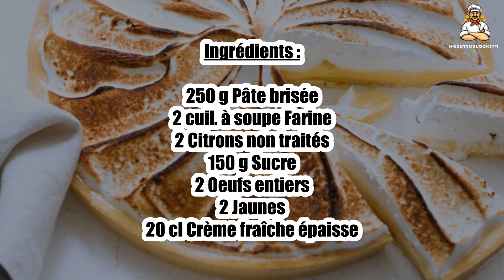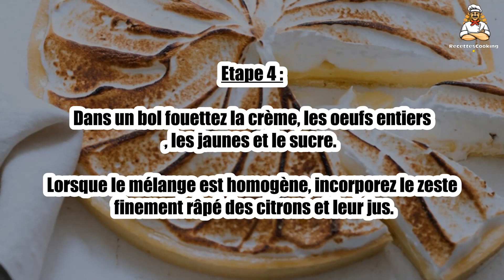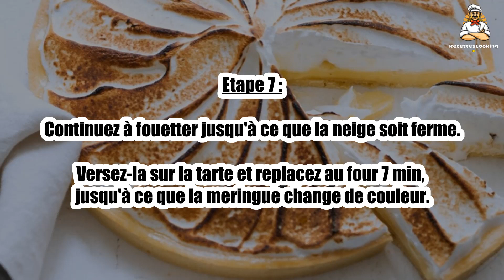Recette : Tarte au citron meringuée sur pâte brisée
Bonjour à tous, aujourd’hui recettescooking.com vous présente la recette suivante : Tarte au citron meringuée sur pâte brisée

TEMPS TOTAL : 85 min
Préparation : 25 min
Cuisson : 60 min

Ingrédients :

250 g Pâte brisée
2 cuil. à soupe Farine
2 Citrons non traités
150 g Sucre
2 Oeufs entiers
2 Jaunes
20 cl Crème fraîche épaisse

Etape 1 : Préparez le coulis : mixez les fruits rouges avec le sucre et réservez au réfrigérateur.

Préchauffez le four sur thermostat 6 (180 °C).

Etape 2 : Étalez la pâte sur le plan de travail fariné en lui donnant une épaisseur de 4 mm. Garnissez-en un moule à tarte.

Piquez-la avec les dents d'une fourchette.

Etape 3 : Disposez sur le fond un disque de papier sulfurisé de même diamètre. Parsemez-le de haricots secs.

Enfournez et laissez cuire 15 min, (la pâte ne doit pas colorer).

Etape 4 : Dans un bol fouettez la crème, les oeufs entiers, les jaunes et le sucre.

Lorsque le mélange est homogène, incorporez le zeste finement râpé des citrons et leur jus.

Etape 5 : Retirez le fond de tarte du four. Otez les haricots et le papier. Remplissez-le de la crème au citron.

Enfournez de nouveau et faites cuire 35 min.

Etape 6 : Retirez la tarte et augmentez la température du four en réglant le thermostat sur 7 (210 °C).

Préparez la meringue : fouettez les blancs d'oeufs avec 1 pincée de sel. Lorsqu'ils sont montés en neige, versez le sucre en pluie.

Etape 7 : Continuez à fouetter jusqu'à ce que la neige soit ferme.

Versez-la sur la tarte et replacez au four 7 min, jusqu'à ce que la meringue change de couleur.

Etape 8 : Servez tiède ou froid. Accompagnez du coulis de fruits.

00:00 Recette : Tarte au citron meringuée sur pâte brisée
00:20 Informations sur le temps de cuisson
00:32 Ingrédients
00:46 Etape 1 : Tarte au citron meringuée sur pâte brisée
01:00 Etape 2 : Tarte au citron meringuée sur pâte brisée
01:16 Etape 3 : Tarte au citron meringuée sur pâte brisée
01:29 Etape 4 : Tarte au citron meringuée sur pâte brisée
01:43 Etape 5 : Tarte au citron meringuée sur pâte brisée
01:58 Etape 6 : Tarte au citron meringuée sur pâte brisée
02:12 Etape 7 : Tarte au citron meringuée sur pâte brisée
02:25 Etape 8 : Tarte au citron meringuée sur pâte brisée